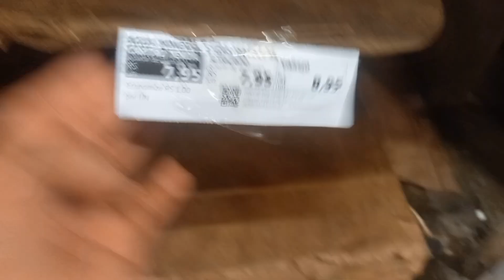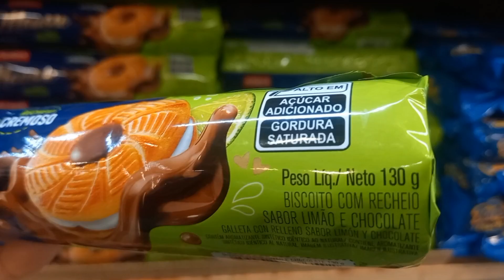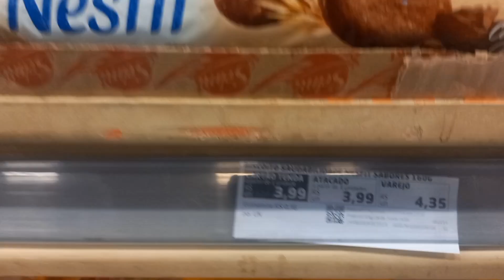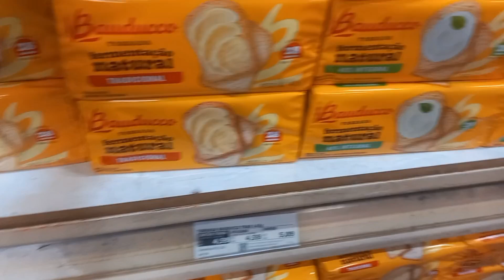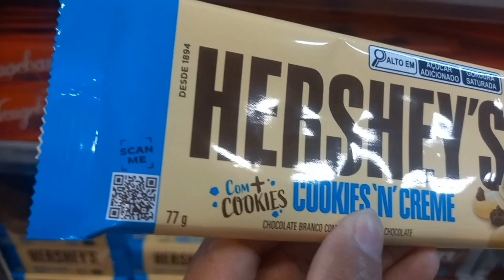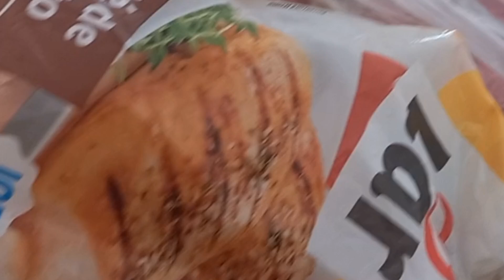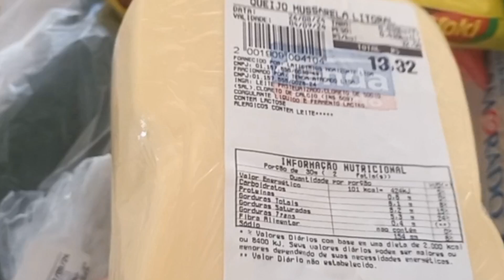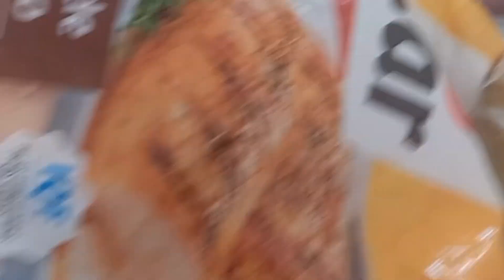Preços e quantidades dos produtos/ está sendo justo com os consumidores?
Olá amigos, hoje tivemos um dia ensolarado, fomos até o mercado fazer umas comprinhas, estamos compartilhando com vocês de como os produtos estão caros e a quantidade é peso sempre diminuindo, eu pergunto é justo com o consumidor?